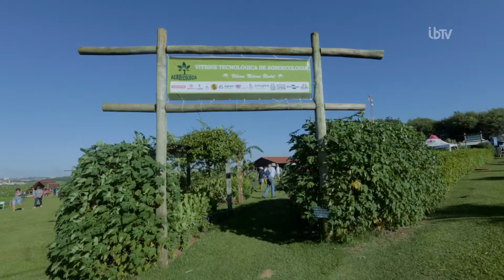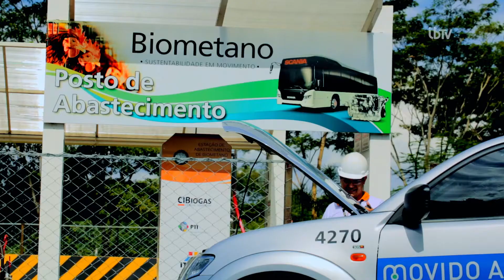IBTV - Avaliação da participação da Itaipu no Show Rural